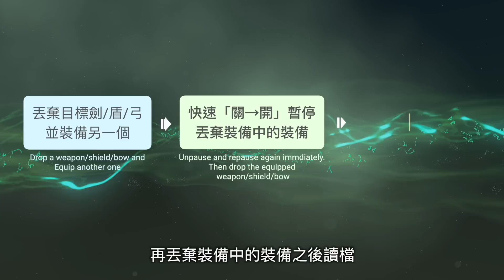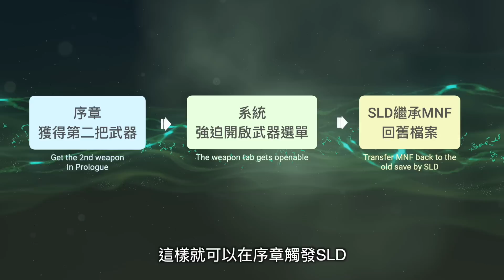【王國之淚】回應03 - 錯過就不再的實用道具？「不壞的序章大師劍」與「料理效果轉移」(1.1.1版以前限定)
【遊戲】薩爾達傳說 - 王國之淚
【內容】1.1.1版以前的不壞大師劍與3速烤肉

00:00~：Yuda's 2023 Opening
00:23~：序章的不壞大師劍與SLD（Prologue Master Sword & SLD）
03:20~：料理效果轉移（Food Ability Buff Swap）
05:34~：結論（Conclusion）

Glitch: 序章大師劍 - MNF(Prologue Master Sword)
Discoverer: LegenedofLinkk
Optimizer: Abahbob

Glitch: 料理效果轉移 - Food Ability Buff Swap(FABS)
Discoverer: fabs

以上內容，供各位玩家參考。